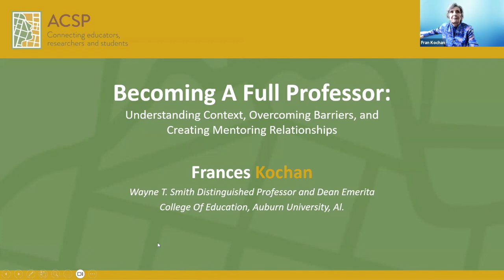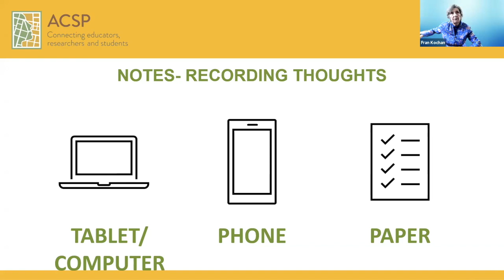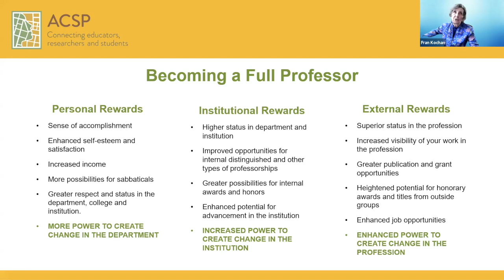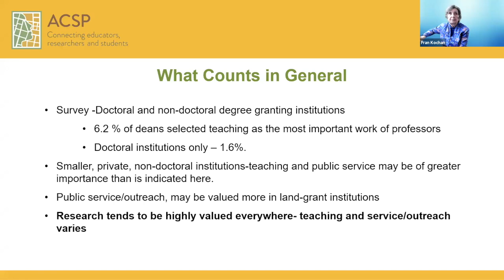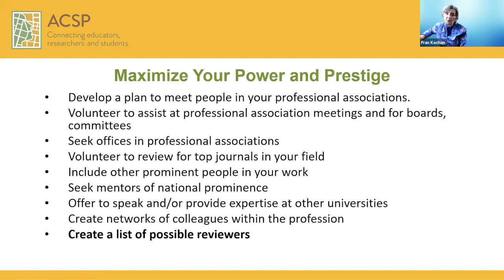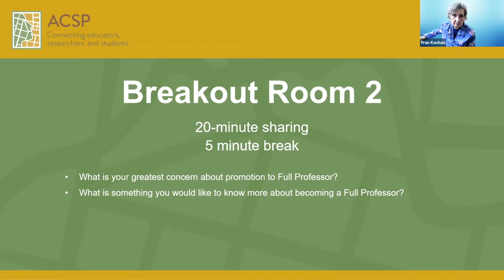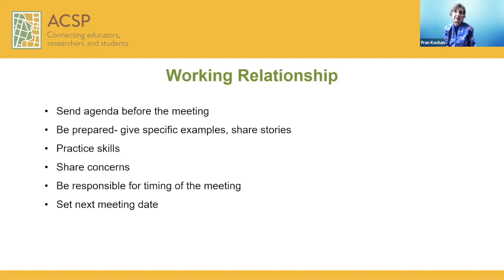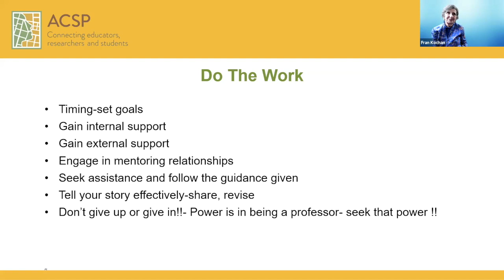ACSP 2024 Faculty Mentoring Workshop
Pathways To Promotion to Full Professor (series)
Understanding your institutional context: Culture, Strategies, & Pathways)

Hosted by the ACSP Faculty Mentoring Committee and the Planners of Color Interest Group (POCIG)

In this online workshop we will hear from current and former department Chairs about how institutional context plays a role in Promotion from Associate to Full Professor. Topics to be covered include, among others: 5-year plan, Dossier strategies, Department culture, Different pathways to Full Professor, Awards. This workshop is a part of an ongoing initiative organized by the ACSP Mentoring Committee and POCIG.